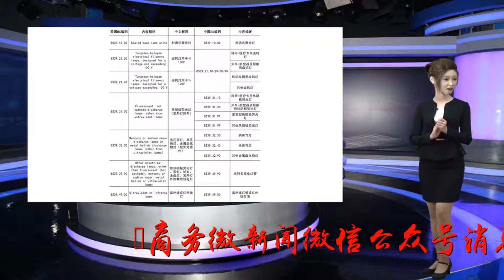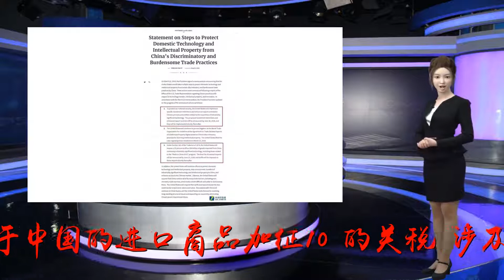清单来了！中国对这些原产于美国的600亿美元商品加征关税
谢谢！商务微新闻微信公众号消息，美国时间2018年7月10日，美国政府不顾中方严正交涉和强烈反对，宣布将对原产于中国的进口商品加征10%的关税，涉及约2000亿美元中国对美出口。8月1日，美贸易代表莱特希泽发表声明，拟将对2000亿美元中国产品的征税税率由10%提高至25%。美方的措施肆意违反世界贸易组织相关规则和国际义务，进一步侵犯中方根据世界贸易组织规则享有的合法权益，严重威胁中方经济利益和安全。对美国持续违反国际义务对中国造成的紧急情况，为捍卫中方自身合法权益，中国政府依据《中华人民共和国对外贸易法》等法律法规和国际法基本原则，对原产于美国的5207个税目约600亿美元商品，加征25%-5%不等的关税（详见附件）。最终措施及生效时间将另行公告。附件1：对美加征25%关税商品清单附件2：对美加征20%关税商品清单附件3：对美加征10%关税商品清单附件4：对美加征5%关税商品清单商务部2018年8月3日对美加征25%关税商品清单↓↓↓